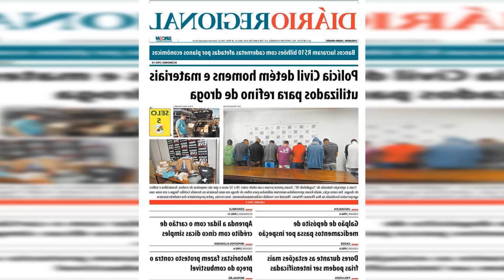MÉDICO DO ATLÉTICO EXPLICA SITUAÇÃO DE ALLAN. QUE VIRA PECULATO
No Mineirão de Belo Horizonte. atleta caiu após disputa aérea com jogador da seleção colombiana.